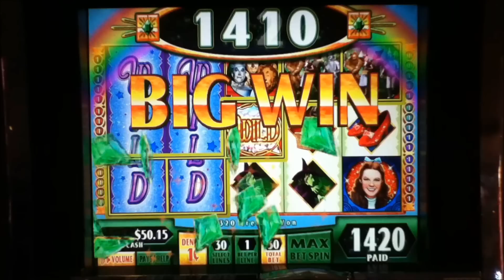WIZARD OF OZ Penny Video Slot Machine with GLINDA "BIG WIN" BONUS Las Vegas Strip Casino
WIZARD OF OZ Slot Machine with a Glinda Bonus.